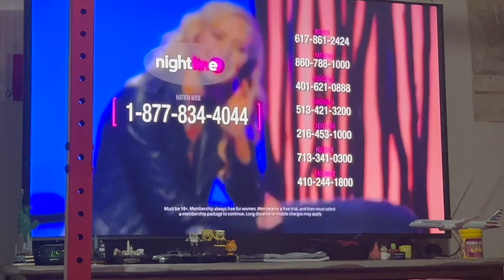NightLine Phone Sexy XXX Adult Commercial